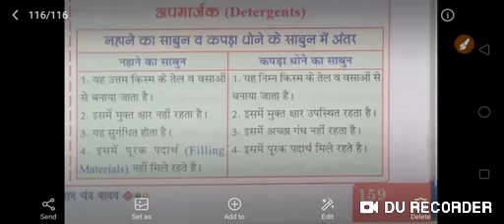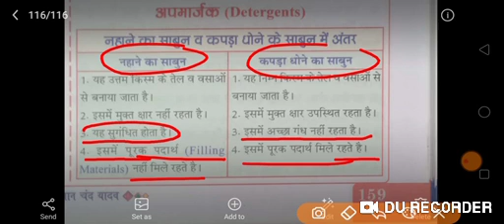नहाने का साबुन व कपड़ा धोने के साबुन में अंतर